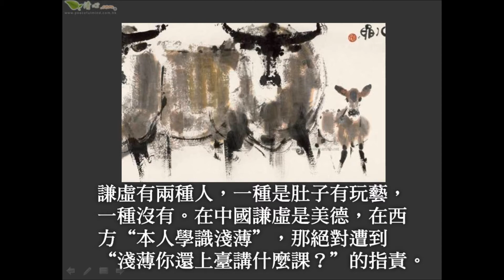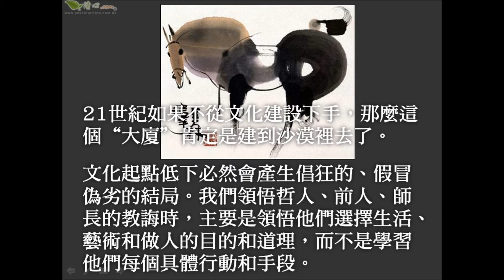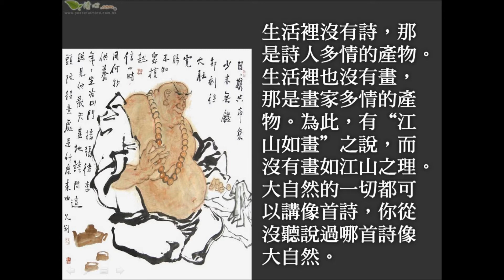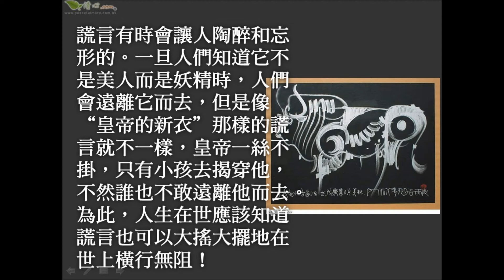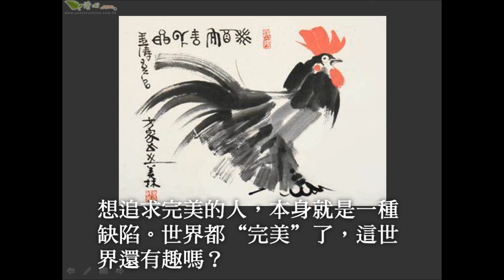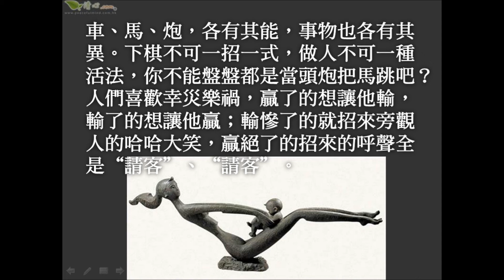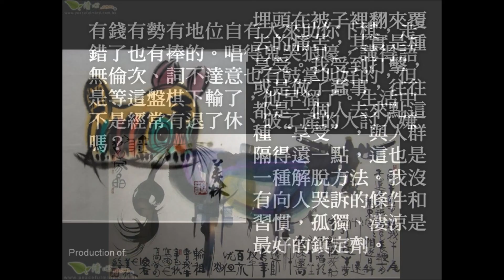21 世紀誰是棟樑